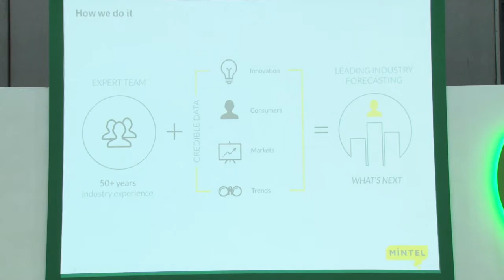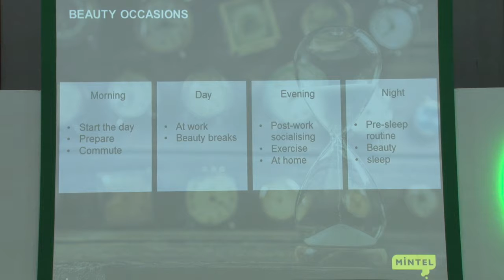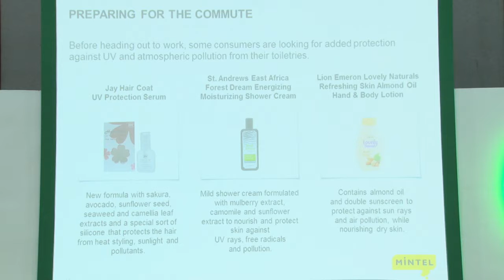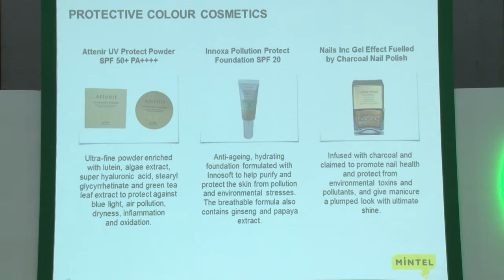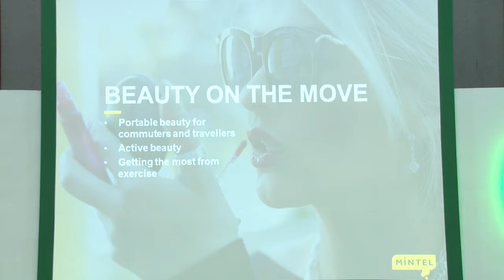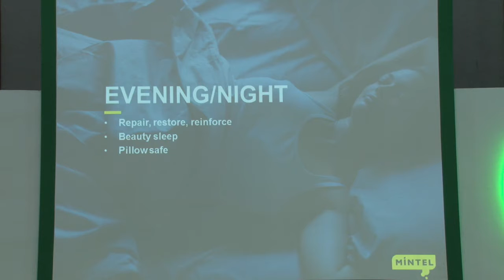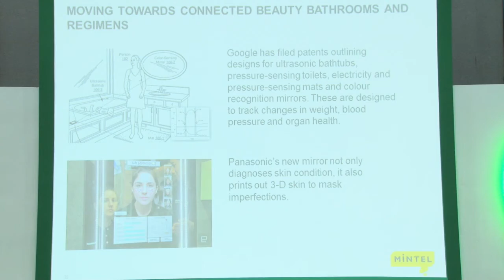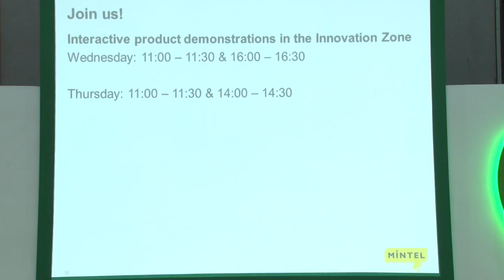Beauty round the clock - Synching with the body's natural rhythms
Just as diet and fitness wearables are helping consumers to manage their health and wellness, beauty brands are synching with the body's natural rhythms to provide solutions throughout the day.

A new generation of products is enhancing consumers' lives from the moment they wake up,combining topical products, ingestibles and the latest in-home technology to create the beauty equivalent of a 24-hour snacking regime. Healthy breakfasts, mid-morning snacks, post-exercise treats, midnight feasts, the beauty industry is working hard to satisfy every possible craving.

in-cosmetics Asia is the leading exhibition and conference in Asia Pacific for personal care ingredients – takes place in Bangkok, Thailand in October/November and is focused on personal care raw materials and manufacturing – more info